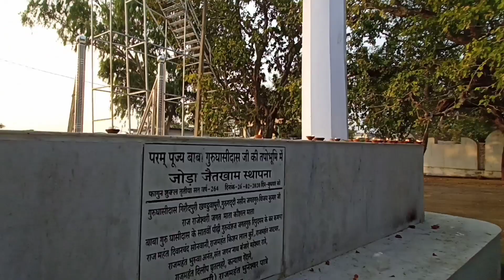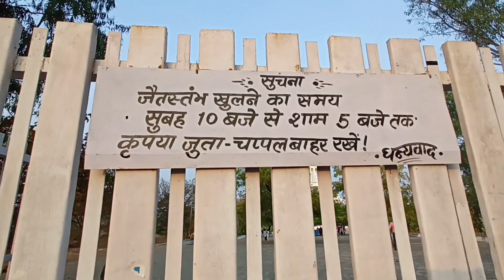Girodpuri Dham | गिरौदपुरी धाम | Girodpuri Jaitkham | गिरौदपुरी जैतखाम | Giraudpuri Dham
Giraudpuri Dham | गिरौदपुरी धाम | Giraudpuri Jaitkham | गिरौदपुरी जैतखाम  | Guru Ghasidas Baba